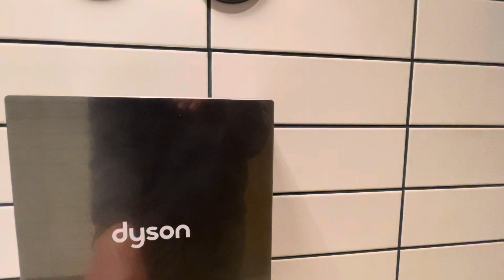Dyson Airblade V (1/2) | Starbucks | Charles Town, WV